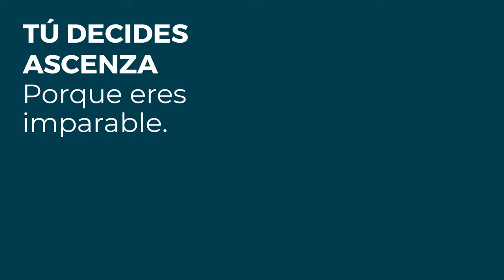CARPET es Hidrogenocarbonato de Sodio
Con su acción de contacto y efecto erradicante frente a Oídio, es imparable al final del ciclo del cultivo de viña y hortícola mediante la alteración del equilibrio osmótico celular 🍇 🫑

CARPET es Hidrogenocarbonato de Sodio, una formulación excelente para alternar y/o combinar con productos de protección vegetal.

Si necesitas un producto flexible a lo largo del ciclo del cultivo y adecuado para los programas de reducción de residuos, no se hable más, CARPET te espera